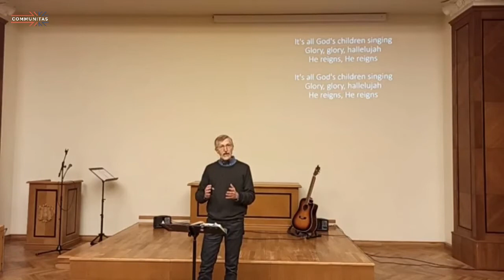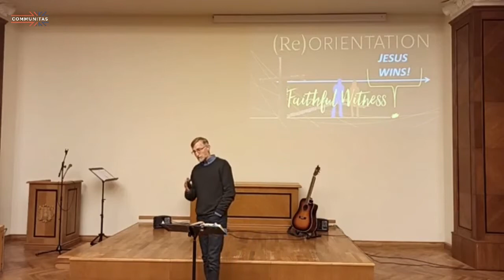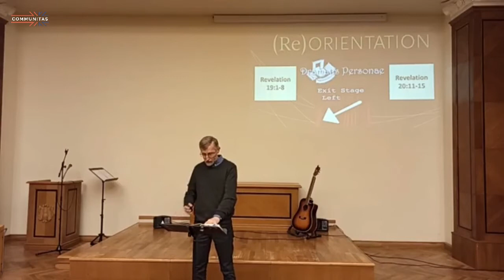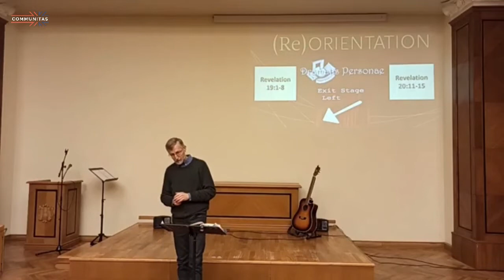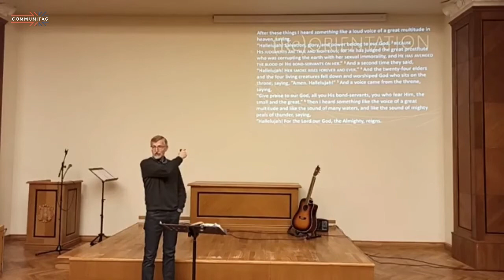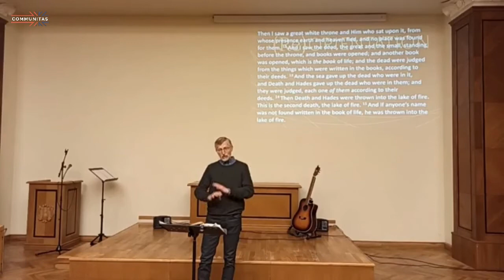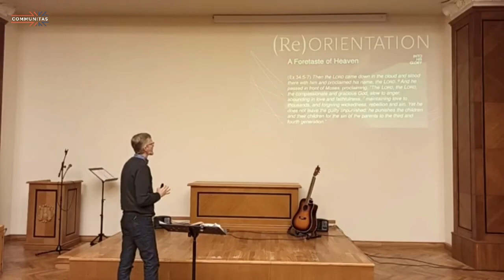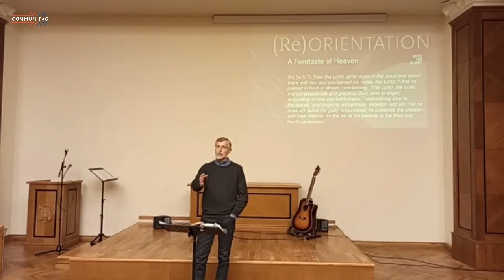Necessary Tension | Revelation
Communitas - International Church, Riga
Sermon series on the book of Revelation
Pastor Mark Sandberg
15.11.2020